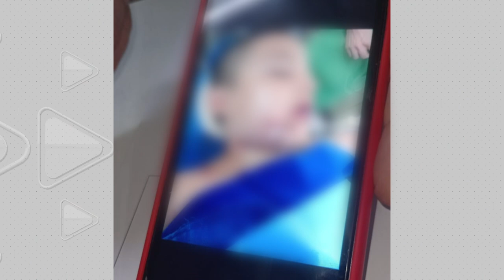TÉCNICO DE INTERNET É ATINGIDO NA CABEÇA POR BALA PERDIDA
Um técnico de internet de 29 anos morreu depois de ser atingido por uma bala perdida quando retornava do trabalho.

O caso aconteceu no beco brasileia, na segunda etapa do bairro compensa, região oeste de Manaus.